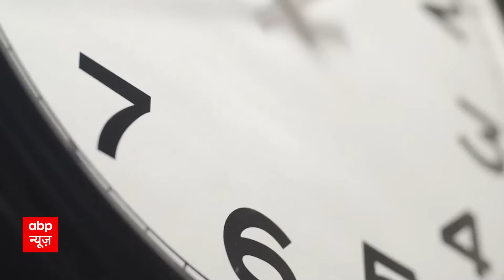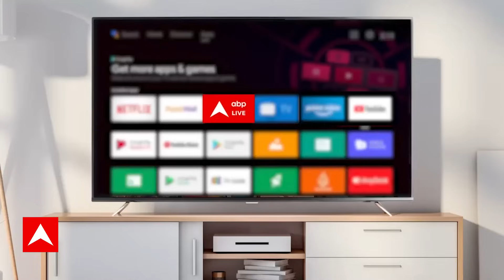Seedha Sawal: सीएम पद की पहली पसंद कौन ? गजेंद्र सिंह और राज्यवर्धन सिंह को इतने लोगों ने किया पसंद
Election dates have been announced in 5 states today...Election Commission has announced the dates...Elections are to be held in Mizoram and Chhattisgarh on November 7...Elections are to be held in two phases in Chhattisgarh...Chhattisgarh Voting is to be held for the first phase on 7th November and for the second phase on 17th November...17 voting is to be held in one phase in Madhya Pradesh...Elections are to be held in one phase in Rajasthan also...On 23rd November in Rajasthan. Voting is going on... Lastly, in Telangana, voting is going on in one phase on 30th November... and counting of votes is to take place on 3rd December...

5 राज्यों में आज चुनाव तारीखों का एलान हो चुका है...चुनाव आयोग ने तारीखों का एलान किया है... मिजोरम और छत्तीसगढ़ में 7 नवंबर को चुनाव होना है...छत्तीसगढ़ में दो चरण में चुनाव है... छत्तीसगढ़ में पहले चरण के लिए 7 नवंबर तो वहीं दूसरे चरण के लिए 17 नवंबर को मतदान होना है...मध्य प्रदेश में एक चरण में 17 वोटिंग होनी है...राजस्थान में भी एक चरण में चुनाव है... राजस्थान में 23 नवंबर को मतदान है... सबसे अंत में तेलंगाना में एक चरण में 30 नवंबर को वोटिंग है... वहीं 3 दिसंबर को मतगणना होनी है...